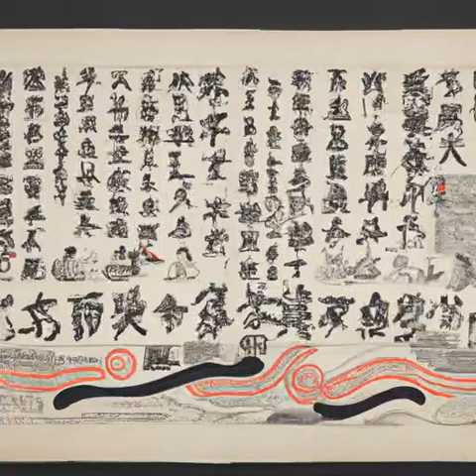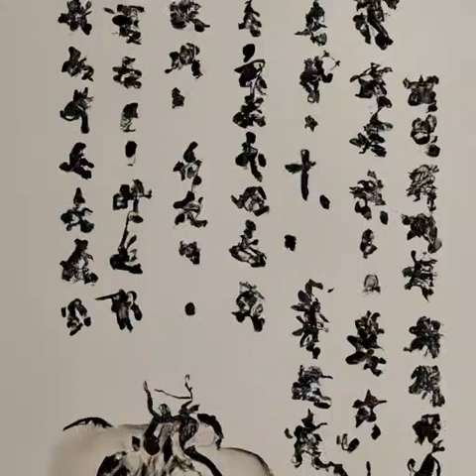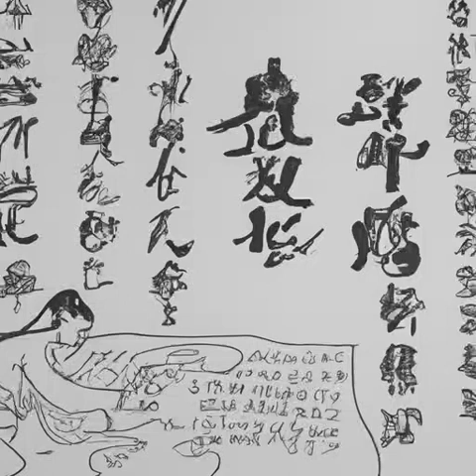第85章 好诚实的男人《我在综武摸鱼的日子》